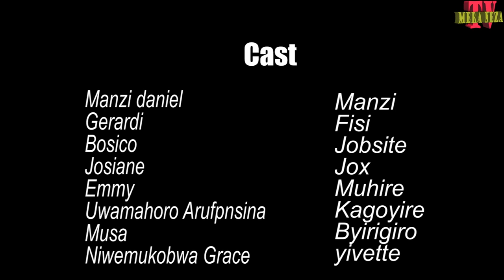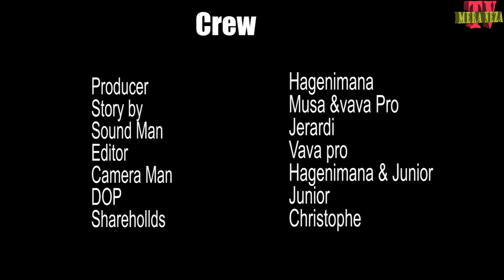Umukazana w'inkunguzi s01 ep04 jox asohoye nyirabukwe munzu😫😫😫😫😫😳😳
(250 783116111